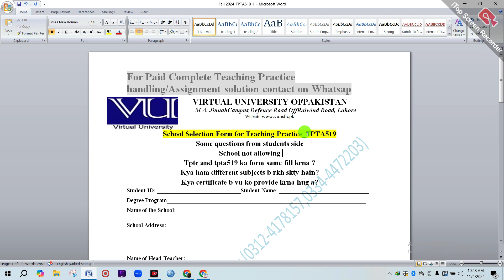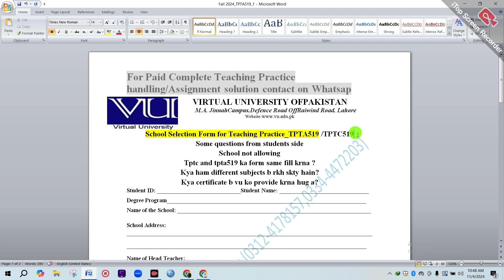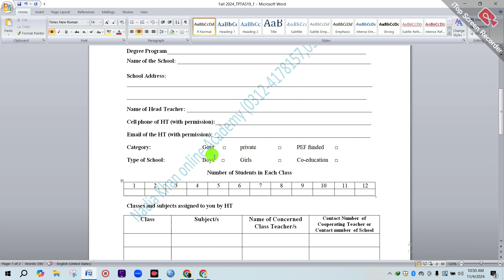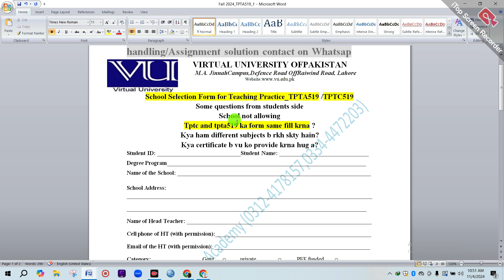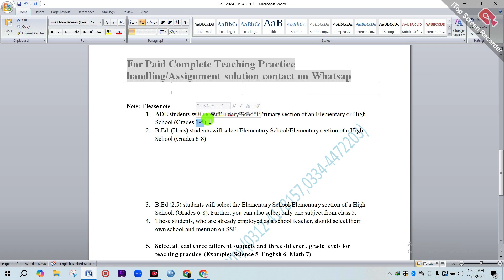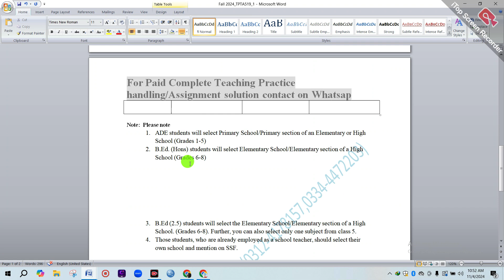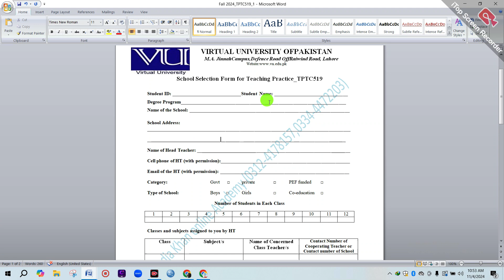TPTA519 assignment 1 solution fall2024 │ tptc519 assignment 1 solution fall2024 │SSF │tpta519 │tptc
For Paid Complete Teaching Practice handling/Assignment solution contact on Whatsap
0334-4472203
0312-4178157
TPTA519 assignment 1 solution 2024
tpta 519 assignment no 1
 tptc519  assignment 1 solution 2024
tptc519  assignment
tpta 519 assignment 1

School Selection Form for Teaching Practice_TPTA519

School Selection Form for Teaching Practice_TPTC519

Tpta519 2024,Tpta519 assignment 1 solution 2024,TPTA519 assignment 1 solution fall2024,TPTA519 teaching practice,TPTA519 SSF,vu
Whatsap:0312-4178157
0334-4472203